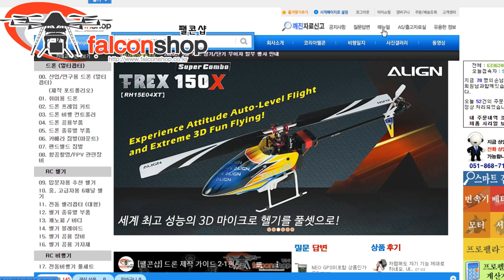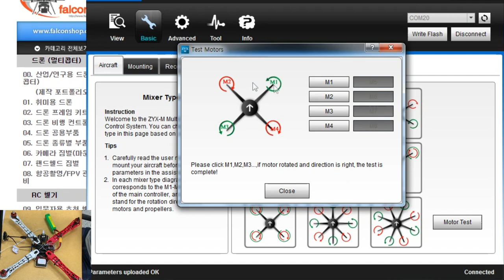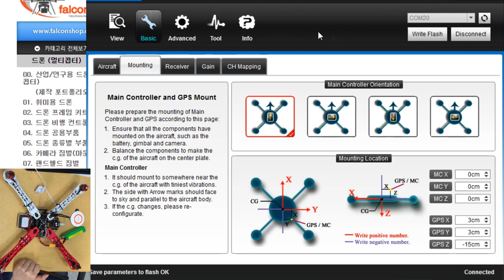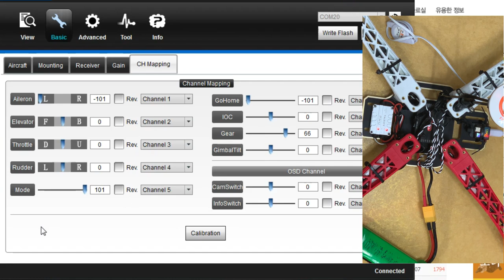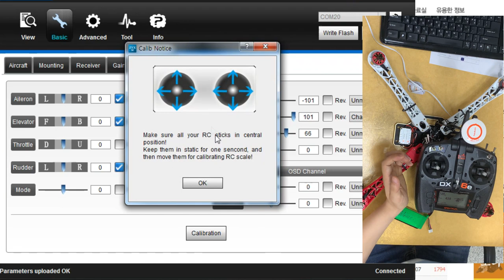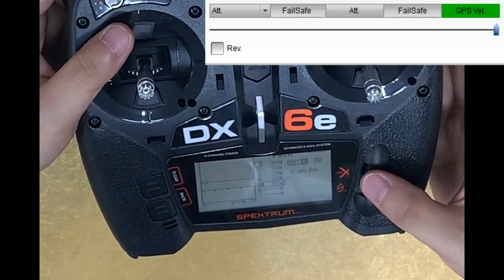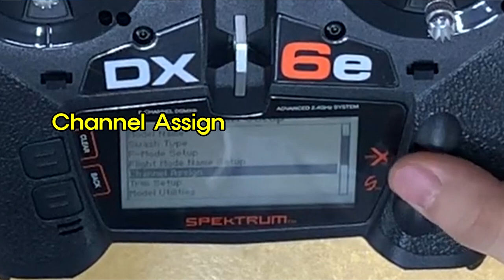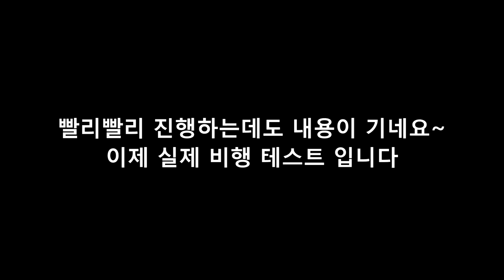[팰콘샵] 드론 제작 가이드 3편 - TAROT ZYX-M 셋팅에서 비행까지 완벽 따라하기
실무/교육/산업용 드론 제작 가이드 3편 - ZYX-M 셋팅편입니다.
1편 프레임 조립방법편에 이어지는 동영상이며,
교육/산업용으로 널리 사용되는 TAROT 사의 ZYX-M 비행 컨트롤러를 이용하여
셋팅 및 비행까지 하는 방법을 처음부터 끝까지 안내합니다.

동영상은 기본적인 셋팅 방법에 대한 개괄적인 소개이며,
더욱 자세한 내용은 팰콘샵에서 제공하는 ZYX-M 비행 컨트롤러의 한글 설명서에 자세히 나와 있으니 이 비행 컨트롤러를 사용하시는 분은 반드시 설명서를 정독해 보시기 바랍니다.